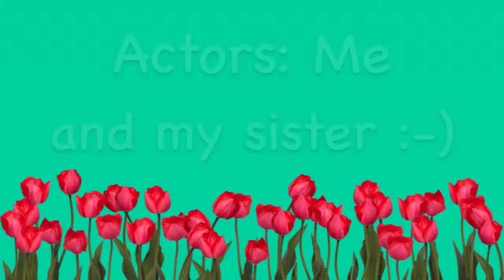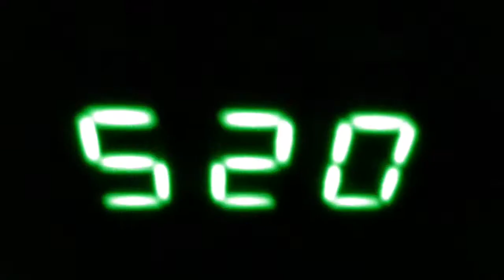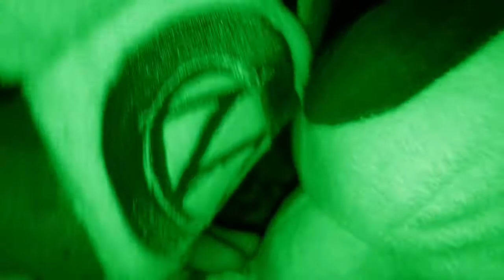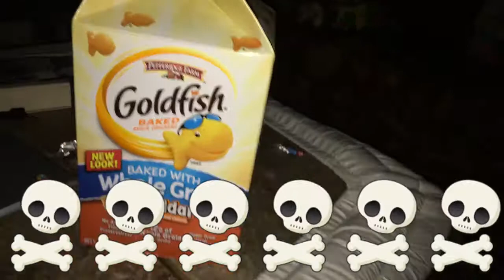SMB Massive Horror Movie: Who Murdered Roy?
It is Friday the 13th and Roy died. There are 13 suspects and 1am is the ideal time for a MASSACRE!